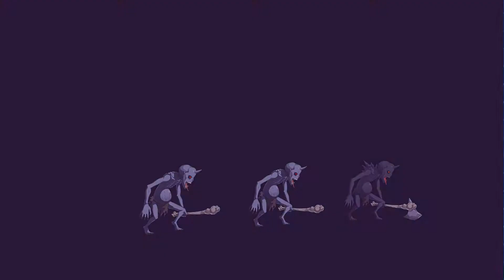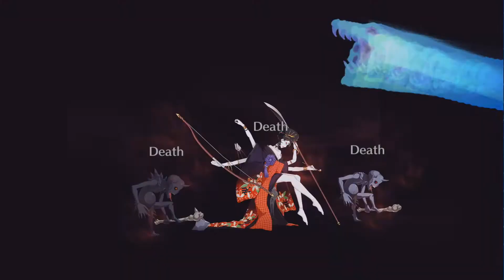Fate/Grand Order - Tokugawa Restoration Labyrinth Ooku 3 Turns Farm